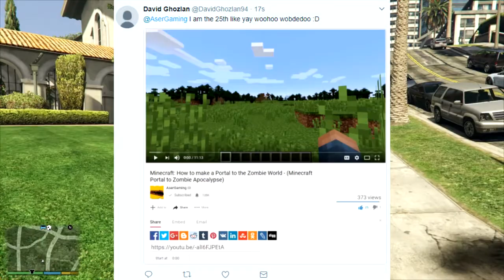I will be Giving 5 Shoutouts every Video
so I decided that I will be giving 5 shoutouts every video since a lot of people kept asking me for shoutouts so I decided to finally do that

How to get a shoutout: like my latest video and send me a screenshot of the like on twitter